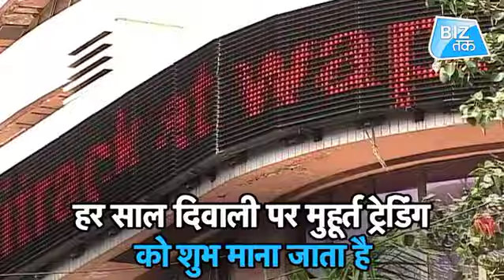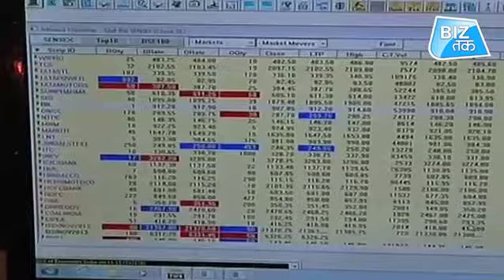Diwali पर गुलजार हुआ कारोबार | Biz Tak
हर साल की तरह इस बार भी दिवाली पर भारतीय शेयर बाजार में मुहूर्त ट्रेडिंग के लिए विशेष सत्र का आयोजन किया गया...मुहूर्त ट्रेडिंग में एक्ट्रेस मौनी रॉय और एक्टर राजकुमार राव भी मौजूद रहे...दिवाली के मौके पर मुहूर्त ट्रेडिंग के दौरान Bombay Stock Exchange का सेंसेक्स रविवार को 192 अंकों की बढ़त के साथ 39,250 पर बंद हुआ...जबकि निफ्टी 44 अंक चढ़कर 11,628 पर बंद हुआ...कारोबार के दौरान टाटा मोटर्स का शेयर 16.54 फीसदी तक उछला.